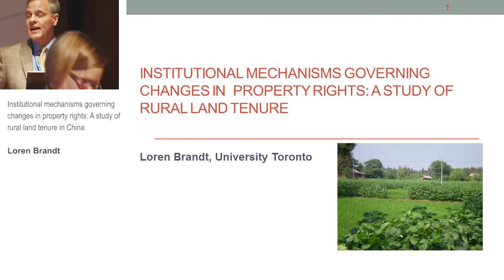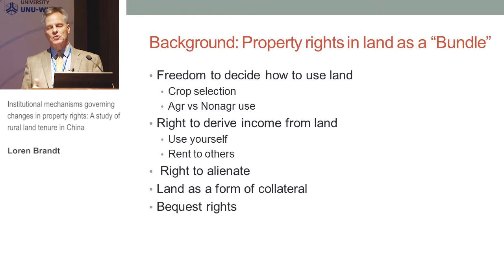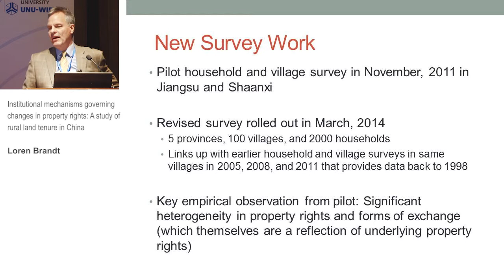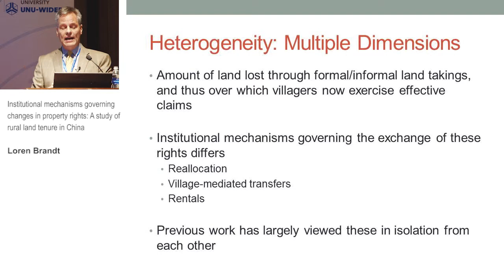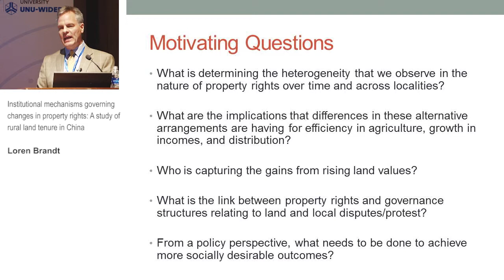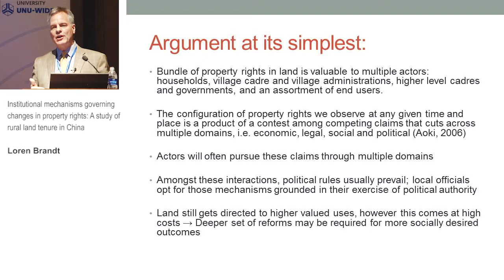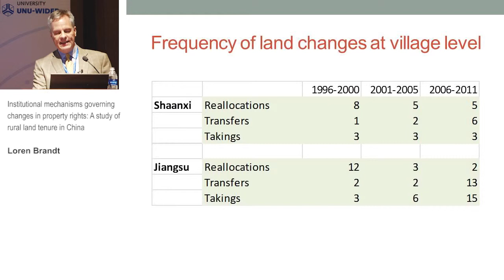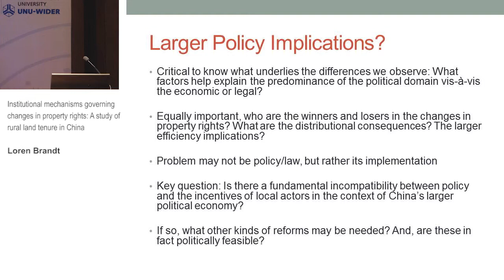TIS Conference - Institutional mechanisms governing changes in property rights (4.2)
Session 4.2: Inequality and gender

Institutional mechanisms governing changes in property rights: A study of rural land tenure in China
Loren Brandt